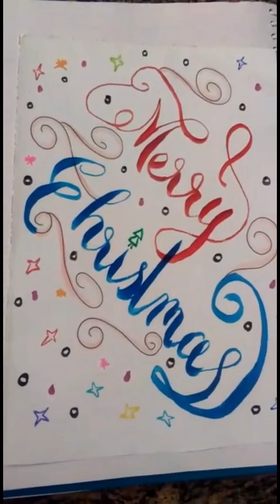Merry Christmas Everyone